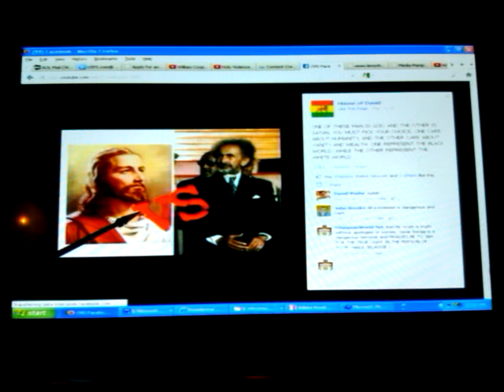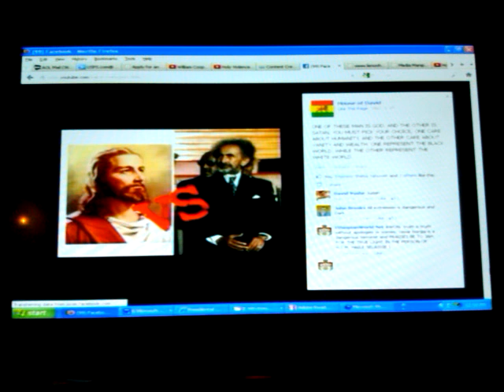RASTAFARI Movement & The Choice: Blessing vs Curse; Life vs Death - Choose H.I.M. HAILE SELASSIE I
RASTAFARI Movement & The Choice: Blessing vs Curse; Life vs Death - Choose H.I.M. HAILE SELASSIE I & JOIN INI on FACEBOOK